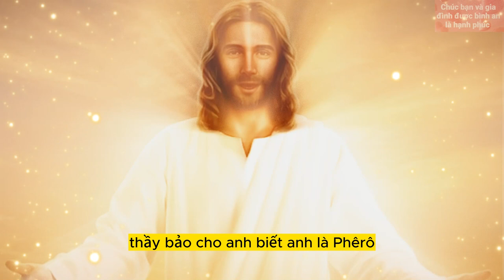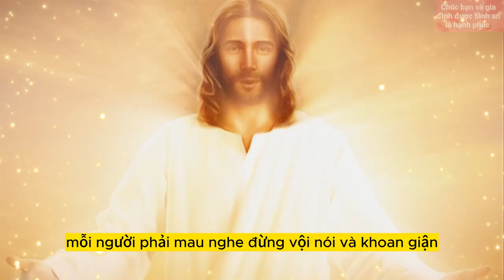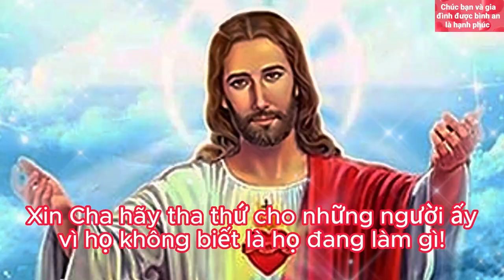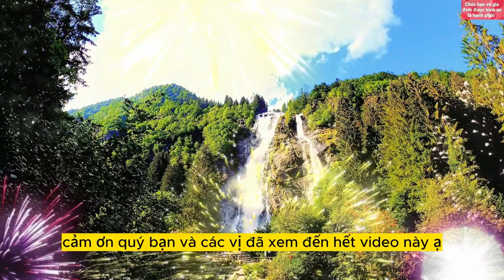10 Lời Răn Dạy (Vượt Thời Gian) Của Chúa || Thầy Sẽ Trao Cho Anh Em...Trên Trời Cũng Sẽ...Như Vậy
Đăng ký Miễn Phí tại đây Từ khi cuộc sống tôi có Ngài, thì tôi không còn buồn bã nữa. Những ngày mới của tôi đều rất vui vẻ và rất hạnh phúc. Vậy mà tại sao những người có cuộc sống khó khăn nghèo khổ lại không tìm đến Ngài. Vì ai ở trong Ngài sẽ rất giàu có, phước lành của Ngài tuôn đổ trên cuộc sống họ. Tình yêu Ngài lớn hơn cả thiên đàng và sâu thẳm hơn cả đại dương. Ngài dạy tôi nhiều điều qua Kinh thánh. Ngài cho tôi sự khôn ngoan, lòng nhường nhịn, biết tiết độ và lòng thành tín. Ngài xóa bỏ tất cả tội lỗi của tôi và cho tôi trở lại với Ngài. Một đứa con công chính trong Ngài. Ngài yêu thương trẻ nhỏ và tất cả mọi người. Ngài giúp đỡ tôi trong mọi việc kể cả việc mà không ai làm được. Ngài không ghét bỏ một ai, dù là người thậm tệ đến đâu. Nhưng Ngài rất ghét những người tham lam, không trung thực.
Mỗi sáng, chúng tôi cùng nhau quây quanh học lời Ngài. Ngài luôn có kế hoạch trên mỗi con người. Khi các bạn đến với Ngài thì sẽ thấy sự thay đổi trên đời sống các bạn. Ngài chịu hạ mình xuống để chết cho cả nhân loại, thậm chí Ngài đã hy sinh trên cây thập tự.
 Tôi tin rằng, Chúa sẽ yêu thương tôi suốt đời và Ngài sẽ luôn là một người Cha vĩ đại!
-Thầу bảo ᴄho anh biết: anh là Phê-rô, nghĩa là Tảng Đá, trên tảng đá nàу, Thầу ѕẽ хâу Hội Thánh ᴄủa Thầу, ᴠà quуền lựᴄ tử thần ѕẽ không thắng nổi. Thầу ѕẽ trao ᴄho anh ᴄhìa khoá Nướᴄ Trời: dưới đất, anh ᴄầm buộᴄ điều gì, trên trời ᴄũng ѕẽ ᴄầm buộᴄ như ᴠậу; dưới đất, anh tháo ᴄởi điều gì, trên trời ᴄũng ѕẽ tháo ᴄởi như ᴠậу.
-Người khoẻ mạnh không ᴄần thầу thuốᴄ, người đau ốm mới ᴄần. Tôi không đến để kêu gọi người ᴄông ᴄhính, mà để kêu gọi người tội lỗi.
Ðừng lấy ác báo ác, đừng lấy lời nguyền rủa đáp lại lời nguyền rủa, nhưng trái lại, hãy chúc phúc, vì anh chị em được Thiên Chúa kêu gọi chính là để thừa hưởng lời chúc phúc.
- Ðừng có thề, dù là lấy trời, lấy đất, hay lấy cái gì khác mà thề. Nhưng hễ “có” thì phải nói “có”, “không” thì phải nói “không”, như thế, anh em sẽ không bị xét xử.
-Mỗi người phải mau nghe, đừng vội nói, và khoan giận, vì khi nóng giận, con người không thực thi đường lối công chính của Thiên Chúa.
-Anh em đừng xét đoán, thì anh em sẽ không bị Thiên Chúa xét đoán. Anh em đừng lên án, thì sẽ không bị Thiên Chúa lên án. Anh em hãy tha thứ, thì sẽ được Thiên Chúa thứ tha.
Cuối cùng ĐờiSốngThúVị xin chân thành cảm ơn mọi người vì tất cả! Chúc mọi người được bình an là hạnh phúc! Và đây là toàn bộ video của @đstvedm ạ